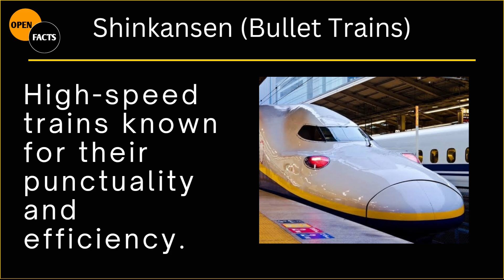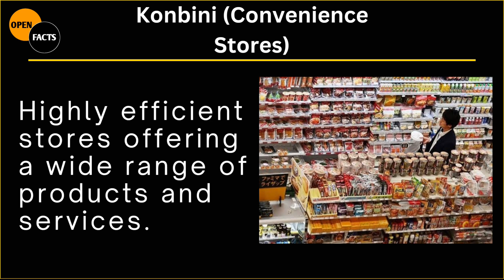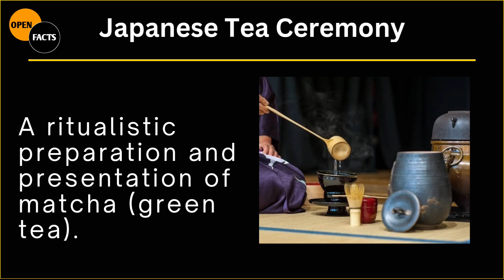"30 Unique Experiences You'll Only Find in Japan"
Japan is a land of unique and fascinating cultural phenomena that set it apart from the rest of the world. From the efficient and ubiquitous vending machines to the tranquil onsen hot springs, Japan offers experiences that can't be found anywhere else. The country's dedication to innovation and tradition is evident in its capsule hotels, high-speed Shinkansen trains, and the art of kintsugi. Visitors can immerse themselves in the kawaii culture, enjoy a meal served by robots, and marvel at the beauty of hanami during cherry blossom season. Japan's distinct blend of the modern and the traditional makes it a truly unique destination.

Kintsugi◈◈◈◈◈◈MUSIC USED◈◈◈◈◈◈◈

Arms Dealer - @YoutubeMusicLibrary